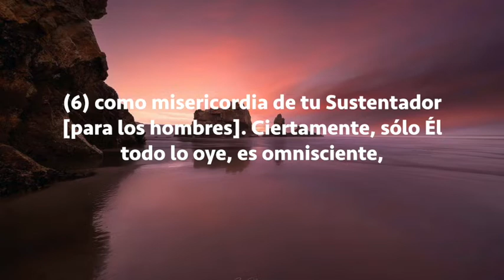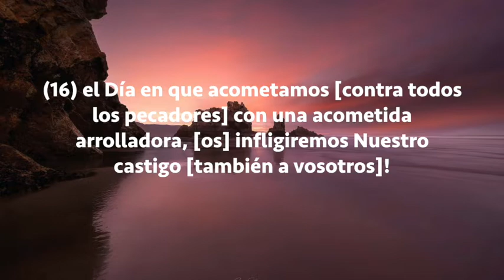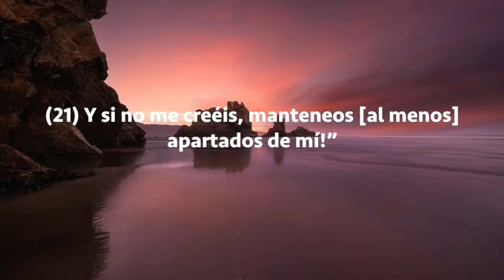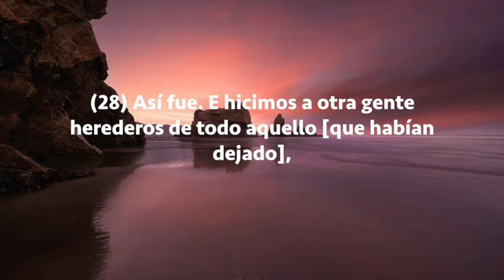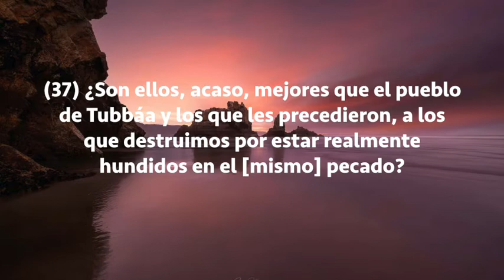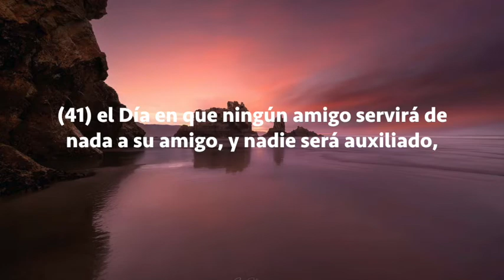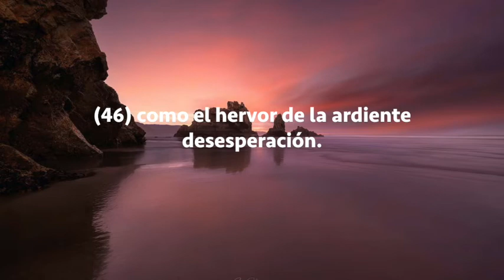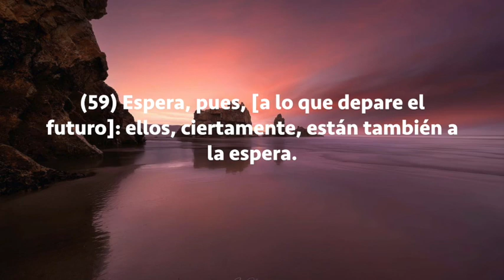Sura Ad-Dukhan, Subtítulos Español, Wadi Hamadi Al Yamani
Ad-Dukhan (El Humo)